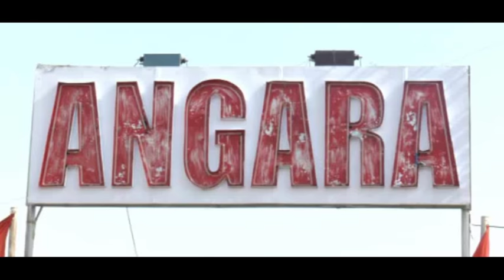Film Mumbai Can Dance Saala On Location In Jaipur